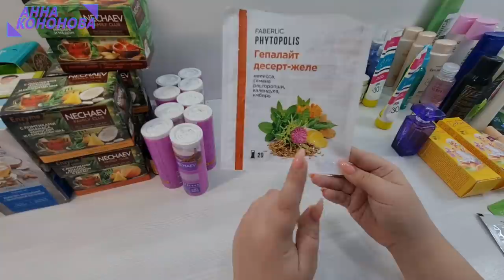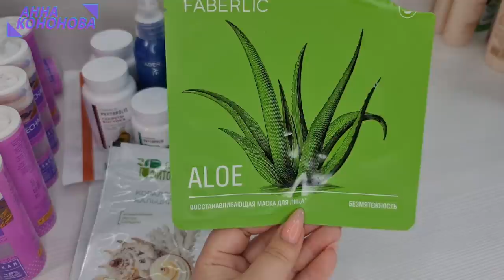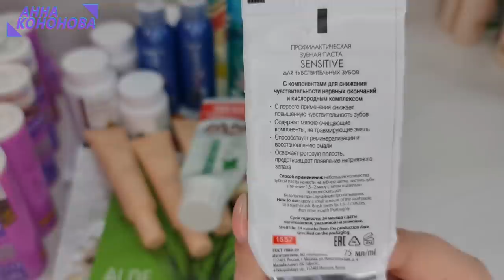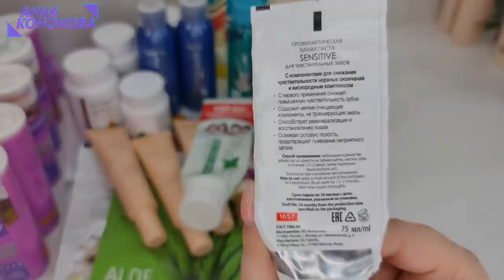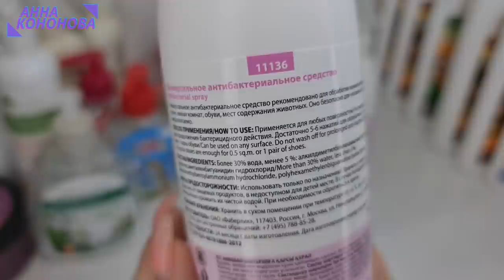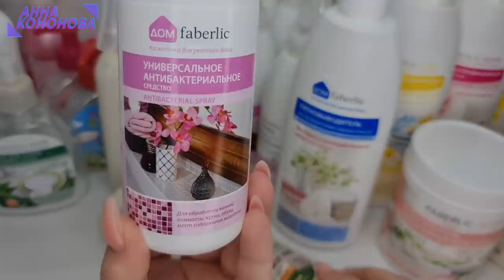ПУСТЫШКИ ЗА ИЮЛЬ 2021! идея для робота пылесоса и многое другое!